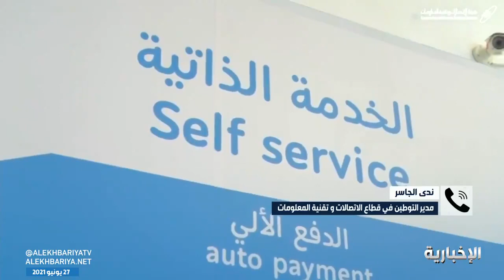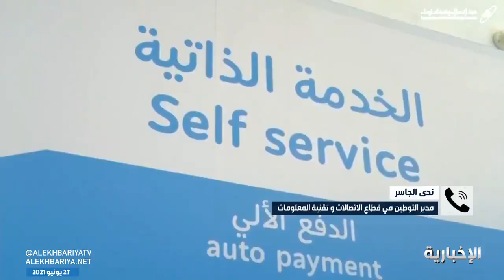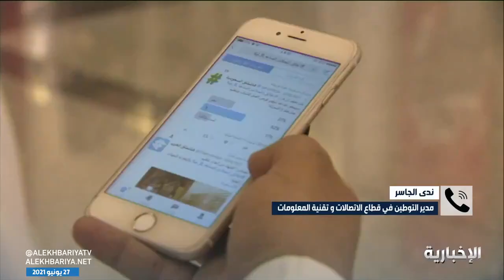مدير التوطين في قطاع الاتصالات : ارتفاع نسبة دخول السعوديين في المهن المستهدفة بالقطاع 34%